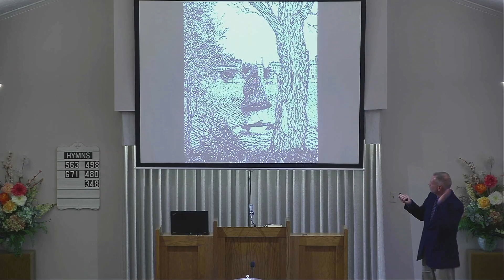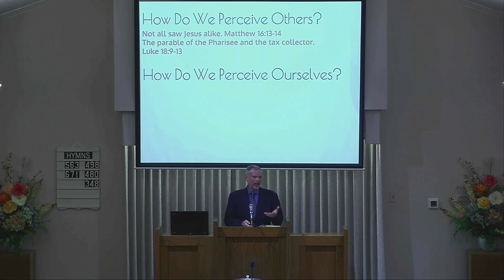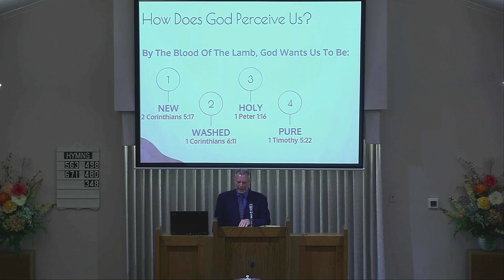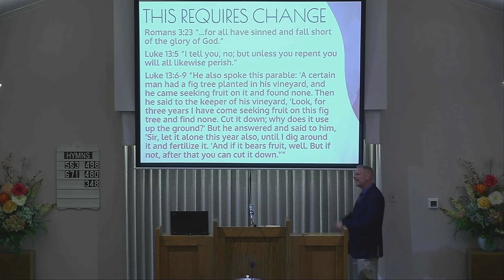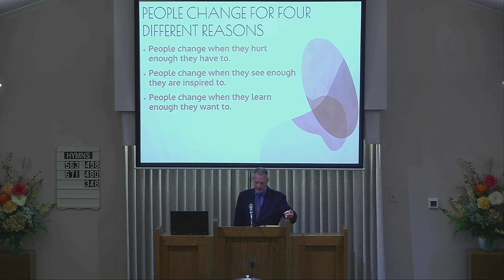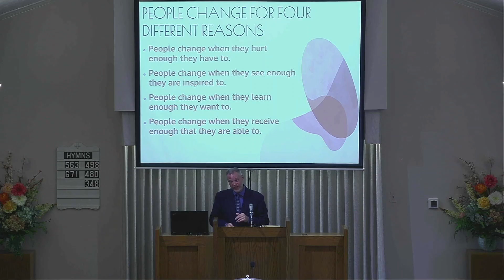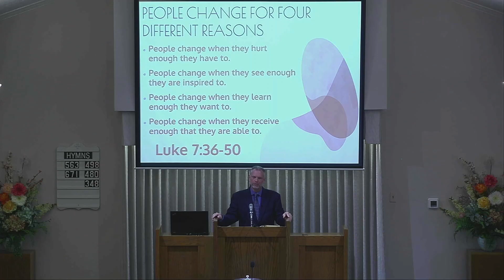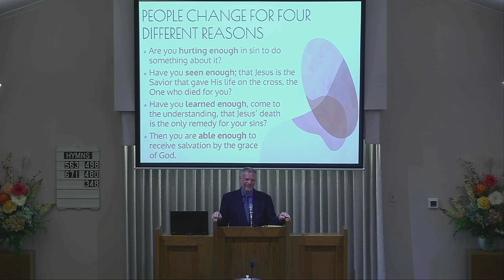Perceptions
A. What do you see?
 1. Do you see a woman walking, or do you see a face?
 2. Do you see an old or young woman?
B. The apostles perception and Jesus’ differed. Luke 18:15-17
 1. What did the apostles see? The children were a nuisance.
 2. What did the Lord see? Those who make up the kingdom of God.

I. How do we perceive others?
 A. Not all saw Jesus alike. Matthew 16:13-1
 B. The parable of the Pharisee and the tax collector. Luke 18:9-13

II. How do we perceive ourselves?
 A. Moses.
  1. I’m a nobody. “...Who am I that I should go to Pharaoh…” (Exodus 3:11)
  2. I will not know how to answer the people. “...and they say to me, 'What is His name?' what shall I say to them… (Exodus 3:13)?
  3. No one is going to believe me. “...But suppose they will not believe me or listen to my voice; suppose they say, ‘The LORD has not appeared to you’” (Exodus 4:1).
  4. I’m a terrible speaker. “...O my Lord, I am not eloquent, neither before nor since You have spoken to Your servant; but I am slow of speech and slow of tongue” (Exodus 4:10).
  5. I don’t want to go. “...O my Lord, please send by the hand of whomever else You may send” (Exodus 4:13).
 B. The Laodiceans. Revelation 3:17-18
  1. Laodicea needed to see themselves as the Lord saw them.
  2. They had deceived themselves.
  3. That is very scary, and there is only one remedy. We will get to that later.
 C. We could mention Saul, Gideon, and others who didn’t see themselves in their true potential.

III. How does God perceive us?
 A. God looks at the heart. 1 Samuel 16:7
 B. By the blood of the Lamb, He wants us to be:
  1. A new creation. 2 Corinthians 5:17
  2. Washed and sanctified. 1 Corinthians 6:11
  3. Holy. 1 Peter 1:16
  4. Pure. 1 Timothy 5:22
  5. Righteous. 1 John 3:7
 C. This requires change.
  1. Romans 3:23
  2. Jesus says, repent. Luke 13:5
  3. Jesus goes on to tell the parable of the fig tree. Luke 13:6-9
   a. The Lord is making the point that there needs to be a change in this fig tree or it will be cut down.
   b. Takeaways:
    1) Time has been given and it is time for a reckoning.
    2) The keeper, I believe is Jesus, pleads with the vineyard owner to give a little more time, to be patient.
    3) The fig tree’s future is based upon two things, further cultivation and that it produce fruit.
    4) What we learn from this is the situation for the fig tree is dire, that the keeper is doing all he can to save the fig tree, but ultimately, it better bear fruit or else.
 D. People change in four different seasons:
  1. People change when they hurt enough they have to. The mother of the demon-possessed daughter.
  2. People change when they see enough they are inspired to. We have left all to follow you.
  3. People change when they learn enough that they want to. To whom shall we go, You have the words of life?
  4. People change when they receive enough they are able to. About 3000 on the day of Pentecost.
 E. A quick example of this may be a heart attack, diabetes, high blood pressure, the need to lose weight, etc.
  1. They are hurting enough to make a change.
  2. They see enough to make a change.
  3. They learn enough to be inspired (they believe they can do something about it).
  4. They receive the needed help to make a difference.
 F. Here is an example of two perspectives. Luke 7:36-39
  1. We see that she is hurting.
  2. Seeing Jesus, she is inspired to approach.
  3. Learning Who Jesus is and what He can do she washed His feet with her tears, and wiped them with the hair of her head; and she kissed His feet and anointed them with the fragrant oil.
  4. Jesus points out the contrast between Simon and this woman after telling the parable, “five hundred denarii, and the other fifty.” Luke 7:44-46
  5. Doing what she could, what she was able to do, Jesus says, Luke 7:47-50

A. James 1:22-25
B. Final questions:
 1. Is your perception of yourself true?
 2. How does God view you?
 3. Is there sin in your life you have not eradicated?
C. Based on our final point:
 1. Are you hurting in sin enough to do something about it?
 2. Do you see that Jesus is the Savior who gave His life on the cross to die for you, in your place?
 3. Have you so learned, come to the understanding that Jesus’ death is the only remedy for your sins?
 4. Then you are able to receive salvation by the grace of God.